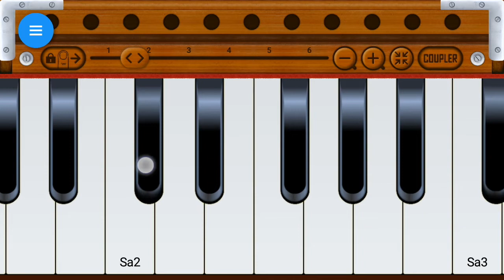om Jai jagdish hare aarti on mobile harmonium | harmonium kaise bajaye || how to play harmonium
harmonium play skills || harmonium kaise bajaye || how to play harmonium ||